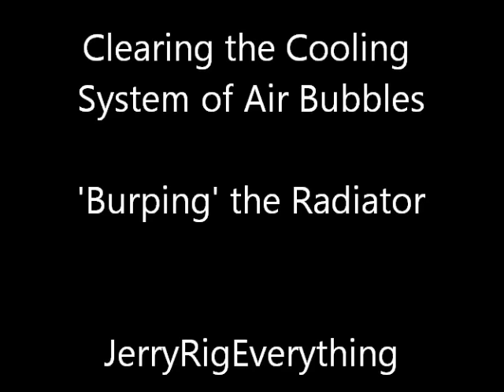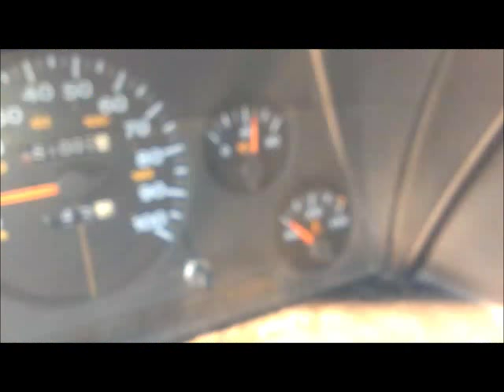Clearing the Cooling System of Air. 'Burping' the Radiator. Jeep.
You can have coolant shipped directly to your house from Amazon:

Let me know if that link doesn't work.

Anytime you change the radiator, change the thermostat, drain your coolant, change water pump, or do an engine swap, you need to clear the radiator of air bubbles.  This technique is called burping the radiator.

This will also fix your heater.  If your heater is not blowing hot air, it is usually because there is a bubble in the system.  Clearing the bubble will help the heat get back inside your car.

If you have any questions be sure to ask in the comments.

If I helped you out today, you can return the favor by following me!